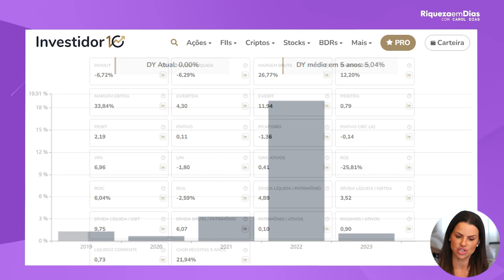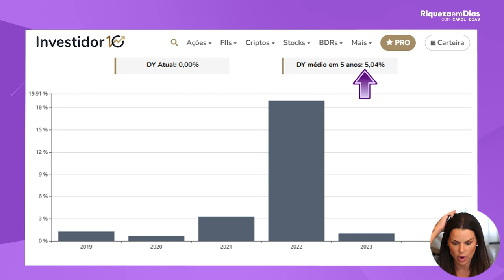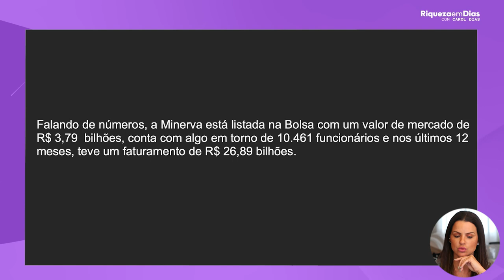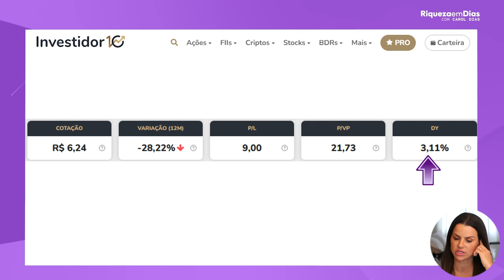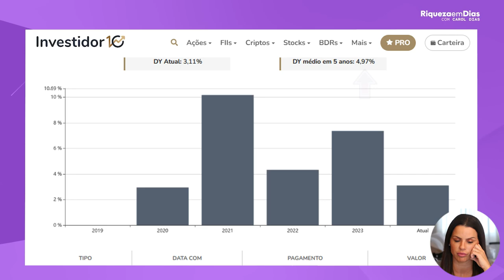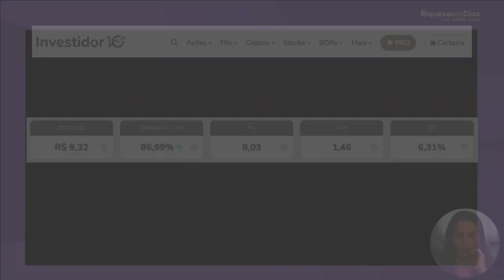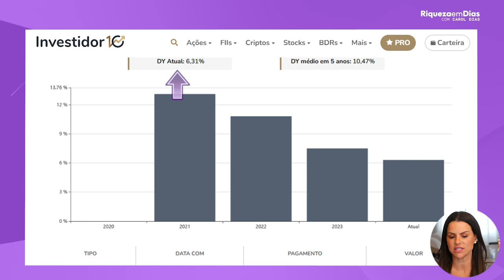SMALL CAPS PROMISSORAS: TOP 3 SMALL CAPS PARA VOCÊ NÃO IGNORAR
Se você está em busca de oportunidades que podem fazer seu portfólio decolar, as small caps são um ótimo ponto de partida. Neste vídeo, revelamos as TOP 3 small caps mais promissoras que você deve considerar para investir agora. Exploramos empresas que têm potencial de crescimento explosivo e que podem proporcionar retornos significativos a médio e longo prazo.

Você sabia que as small caps são conhecidas por serem empresas menores em termos de valor de mercado, mas que muitas vezes apresentam um crescimento mais acelerado em comparação às blue chips? Com uma análise detalhada, apresentamos quais dessas ações têm fundamentos sólidos e podem surpreender o mercado nos próximos anos.

🔎 O que você vai descobrir neste vídeo:

O conceito de small caps e por que elas são essenciais para um portfólio diversificado.
Os principais fatores que fazem dessas ações oportunidades promissoras.
Um ranking com as TOP 3 small caps que estão se destacando em 2024.
Estratégias para investir de forma consciente e segura nessas ações de alto potencial.
📈 Se você deseja entender melhor o mercado financeiro, expandir seu conhecimento e buscar ações com grande potencial de valorização, este vídeo é para você!